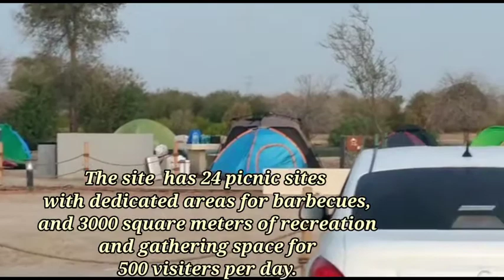Al Wathba Camping Site||Best camping site in Abudhabi ||Camping Experience at Al Wathba Lake